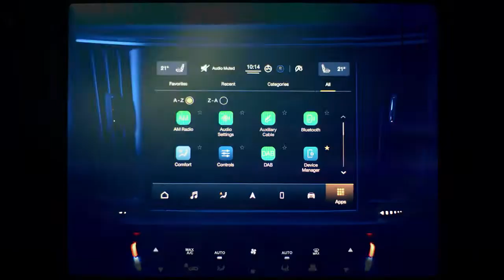Maserati Levante Hybrid GT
En junio de 2021 Maserati añadió a la gama del SUV de gran tamaño Levante la versión con motor de gasolina equipada con sistema de hibridación ligera, garante del sello ambiental ECO de la DGT en España. La gama Levante quedó así compuesta por un diésel de 275 CV y cinco alternativas de gasolina con 330 CV (Hybrid GT), 349 CV, 430 CV (variante S), 530 CV (el GTS) y 580 CV (Levante Trofeo). Precios desde 93.400 €.